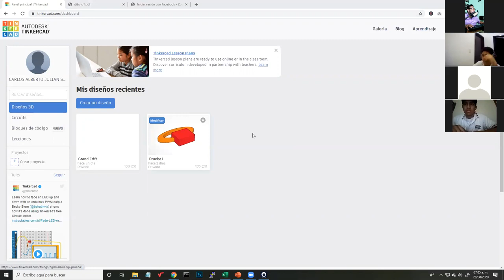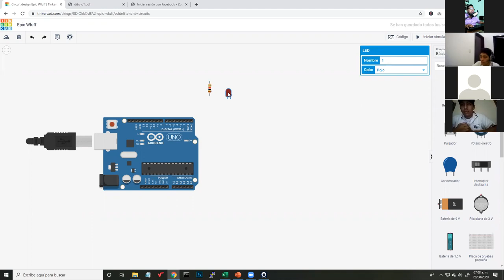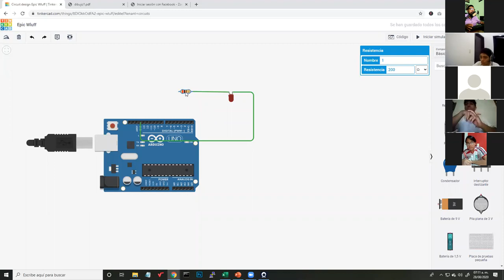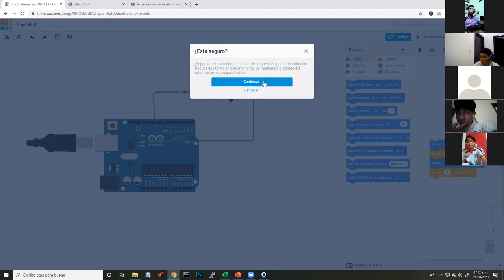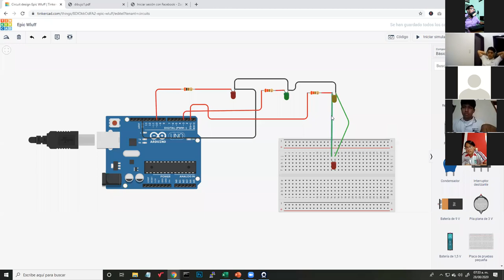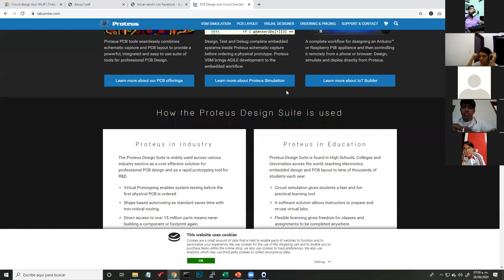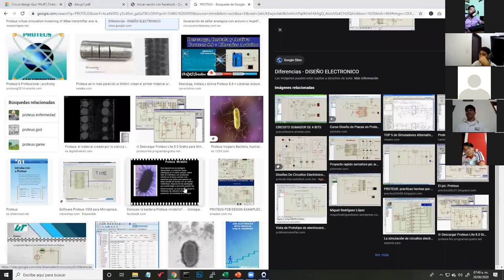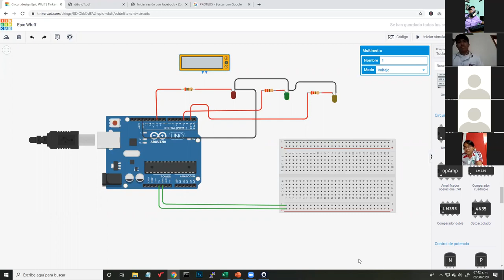Capacitación para el Trabajo V - Introducción a Tinkercad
Clase grabada vía ZOOM